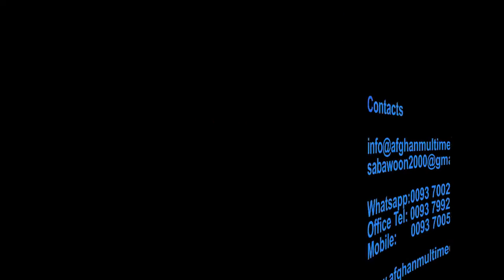Taliban Attack, killing at least 16 in Foreigner Area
Taliban Attack, killing at least 16 despite Peace Deal Reached in Principle

Kabul, Afghanistan – September 02: At least 16 killed and 119 others were wounded after a truck bombing, targeted Green Village Compound in Kabul, Afghanistan, on September 02, 2019. The Taliban militant group claimed responsibility for the attack. Officials said. Haroon Sabawoon/ Afghan Multimedia Agency (AMA)